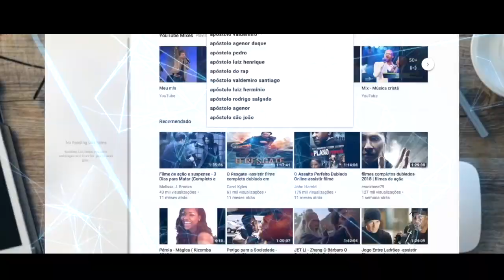Profecia, Libertação e Cura Alemanha | Alemanha 1º Dia